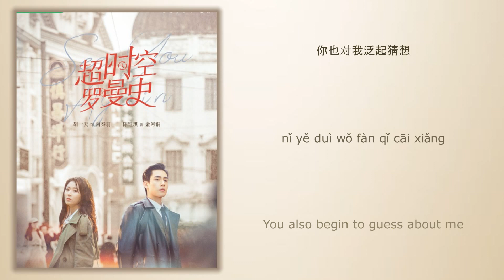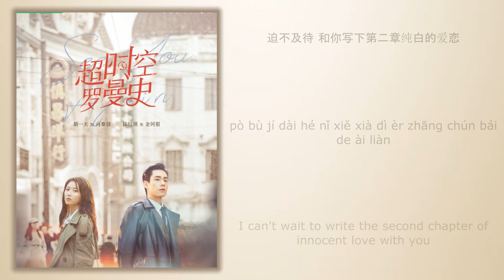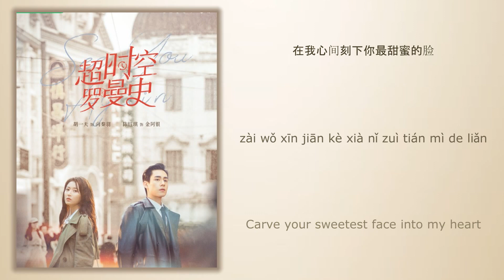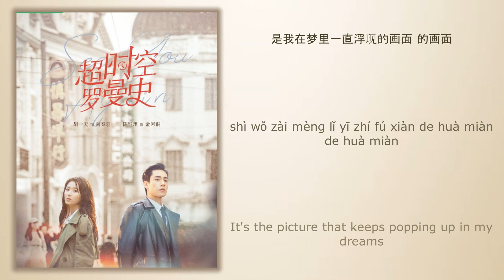那天 (That Day) - 井胧 (Jing Long)《超时空罗曼史 See You Again》 Chi/Eng/Pinyin lyrics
Song Name (歌名): 那天 (That Day)

Singer (歌手): 井胧 (Jing Long)
Drama Name (电视剧名字):《超时空罗曼史 See You Again》